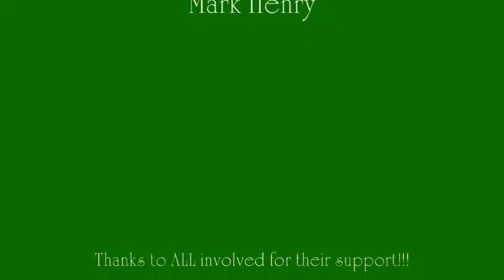Glimpse Back 2013 | Arthur Miller's All My Sons_Production Stills Pt. Two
Arthur Miller's Drama, "All My Sons" : A businessman's past crime leads to a chain of denial and events, threatening his family to the very core! A story of greed, social responsibility, and the American dream gone wrong. Presented by special arrangement with Dramatists Play Service, Inc., New York.
Directed by George Bailey & Mark Henry.